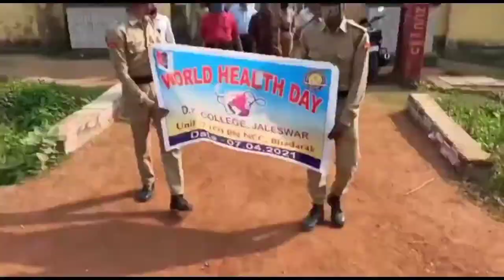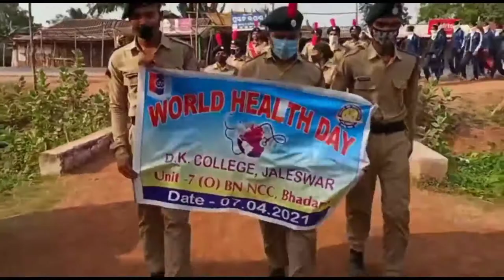WORLD HEALTH DAY //celebration in DK college//teacher and student